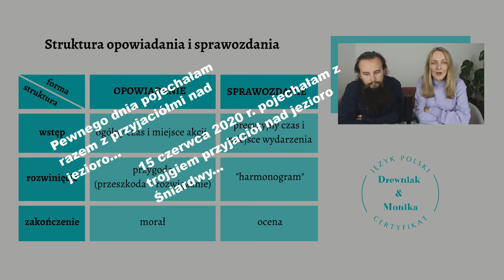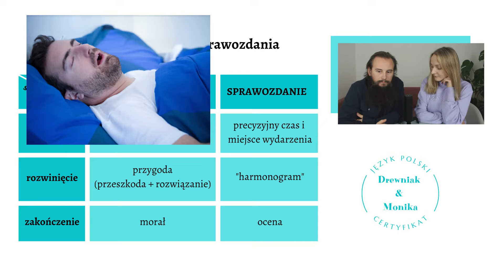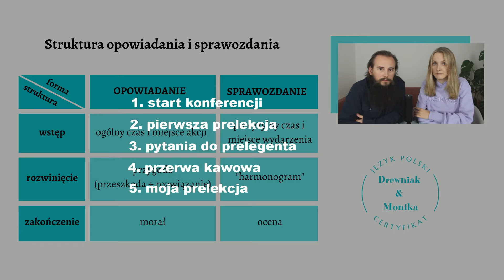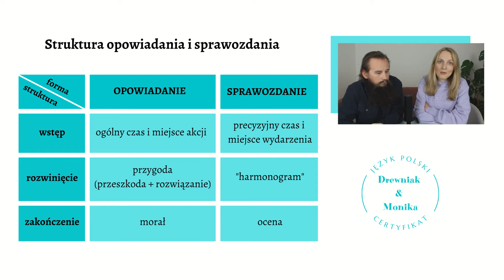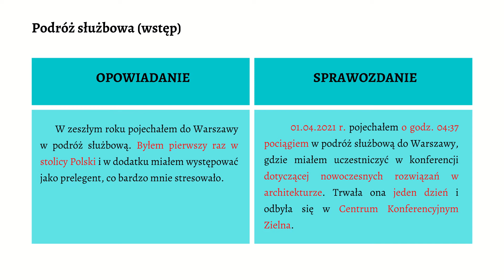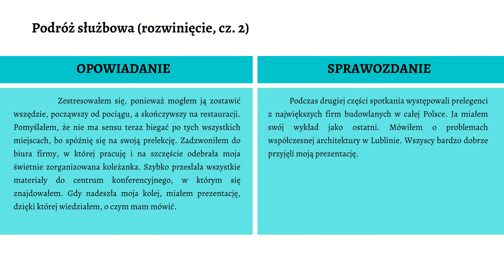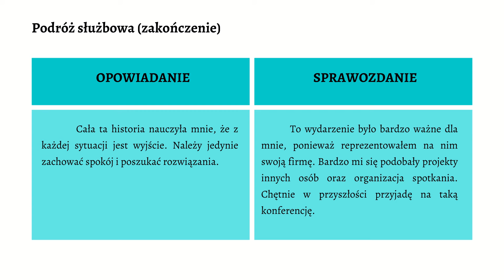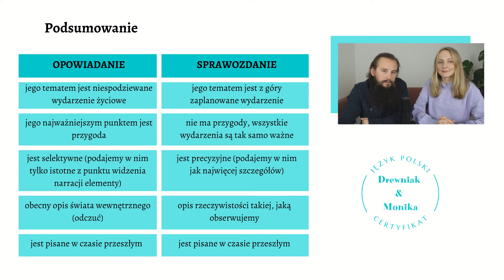Opowiadanie i sprawozdanie - czym się różnią?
Z tego odcinka dowiesz się, czym się różnią dwie najczęściej mylone ze sobą formy na egzaminie B1 :-)